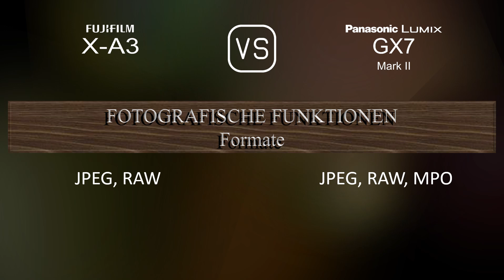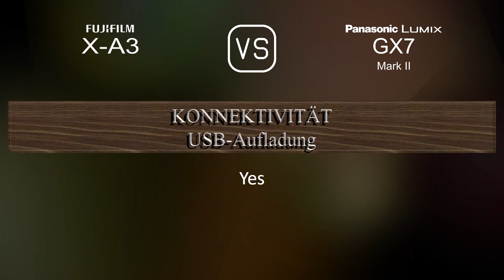Fujifilm X-A3 vs. Panasonic Lumix GX7 Mark II: Ein Vergleich der technischen Daten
Dieses Video gibt einen Überblick über die Fujifilm X-A3 und die Panasonic Lumix GX7 Mark II in einem parallelen Technikdatenvergleich (comparison of specifications). Vielen Dank fürs Zuschauen.

00:25 EINFÜHRUNG
00:33 KAMERAGEHÄUSE
00:40 BILDSENSOR
01:01 BILD
01:16 OPTIK & FOKUS
01:41 BILDSCHIRM
01:58 SUCHER
02:13 FOTOGRAFISCHE FUNKTIONEN
03:06 VIDEOGRAFISCHE FUNKTIONEN
03:20 SPEICHERUNG
03:24 KONNEKTIVITÄT
03:49 ALLGEMEINE ANGABEN
04:07 SONSTIGE FUNKTIONEN